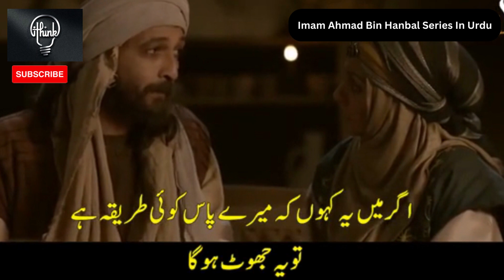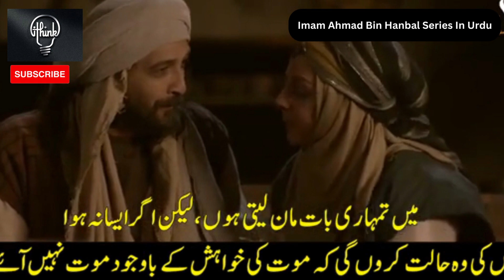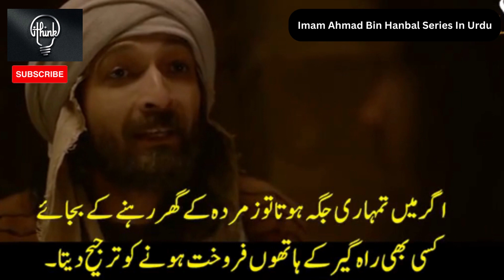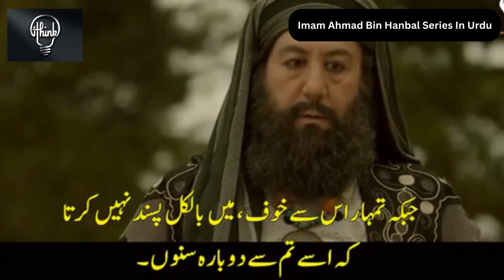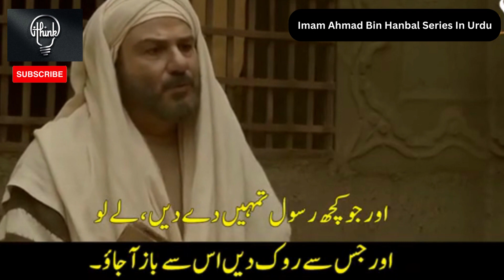Imam Ahmad bin Hanbal Series in Urdu Episode 5 Part 1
Imam Ahmad bin Hanbal was a prominent Islamic scholar and theologian who lived in the 8th and 9th centuries CE. He is known for his contributions to the development of Islamic jurisprudence and for his unwavering commitment to the principles of the Quran and the Sunnah (the sayings and actions of the Prophet Muhammad). Imam Ahmad is best known for his opposition to the theological doctrine of Mu'tazilism, which was prevalent during his time. He believed that the Quran and the Sunnah were the only sources of Islamic law and that reason and logic should be subservient to these sources. This put him at odds with many other scholars of the time, who believed that reason and logic could be used to interpret Islamic law. Despite facing persecution and imprisonment for his beliefs, Imam Ahmad remained steadfast in his commitment to the principles of Islam. He is revered by many Muslims today for his piety, his devotion to learning, and his unwavering commitment to the truth. Imam Ahmad's legacy lives on through his numerous written works, including his Musnad, a collection of over 30,000 Hadith narrations. His teachings continue to influence Islamic scholarship and jurisprudence to this day, making him one of the most important figures in the history of Islam.